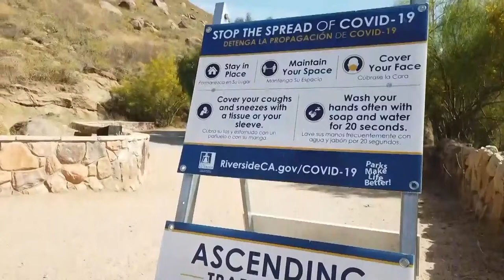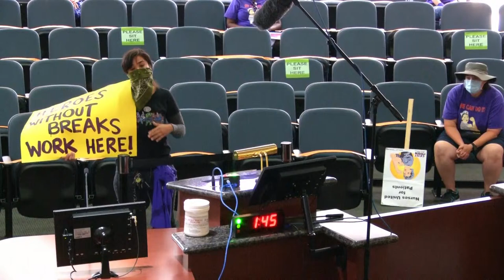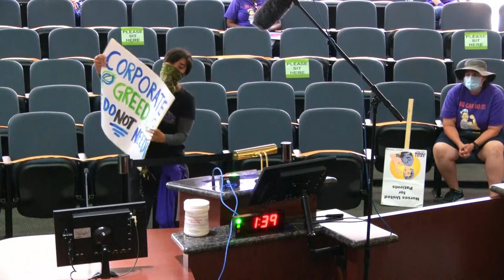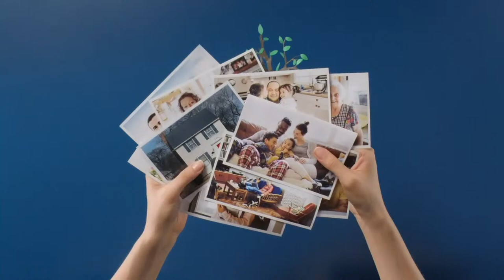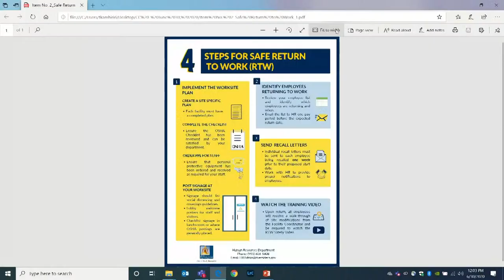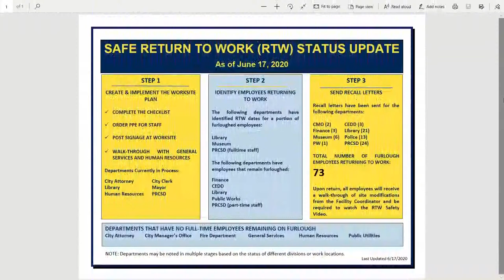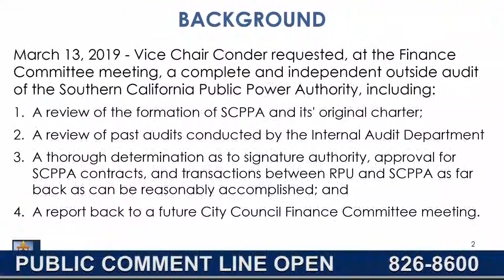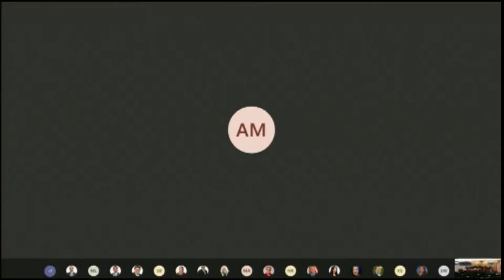LIVE City of Riverside City Council Meeting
Live Meeting of the Riverside City Council